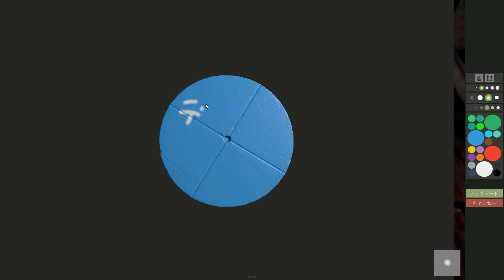【Rust】新アイテムナイトビジョンをゲットしたのでリサーチ!! Season21 #04【実況】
こんにちは。
いつも動画を見ていただいている皆様、
何かが起き、明日浮上できないかもしれないので、
今思っている感謝を伝えておきます。

◆Mildom(配信サイト)
※Rustを中心にいろんなゲームのライブを行ってます。

◆BGM
DOVA-SYNDROME

【◆おかゆチャンネル再生リスト集◆】